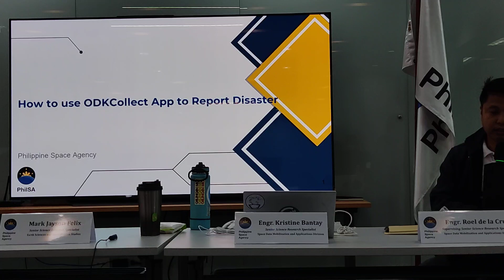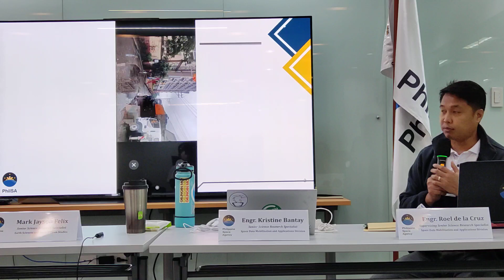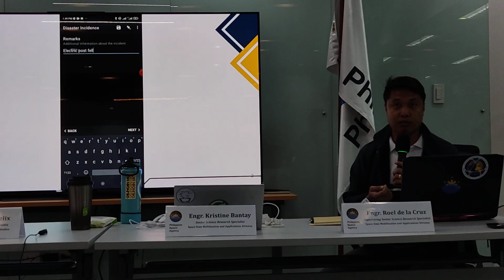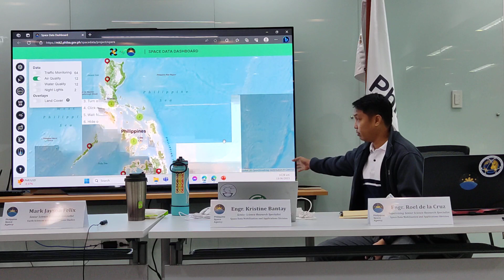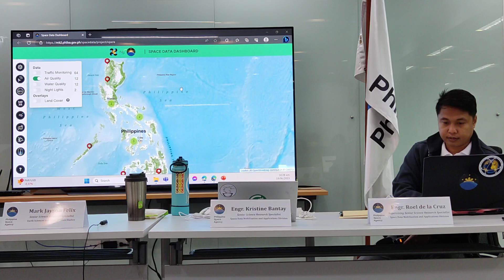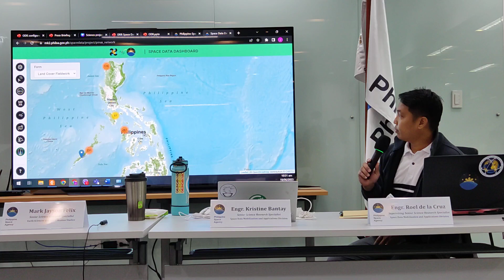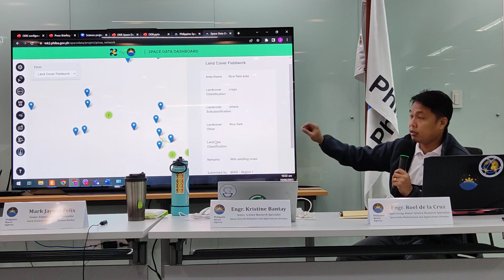How ODK App works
Engr. ROEL DE LA CRUZ
Supervising Science Research Specialist
Space Data Mobilization and Applications Division (SDMAD)
Philippine Space Agency

Master's Degree, Geomatics Engineering (GeoInformatics) (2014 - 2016)
BS Geodetic Engineering (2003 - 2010)

2. “It’s fair use” No copyright is claimed and to the extend that material may appear to be infringed, I assert that such alleged infringement is permissible under U.S. and Philippine copyright law.
3. This video is not associated with any company or products mentioned on the video.
4. No intention to infringe photos or audio used in this video.

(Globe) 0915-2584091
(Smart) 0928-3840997